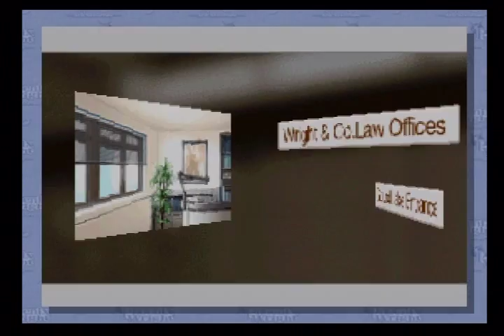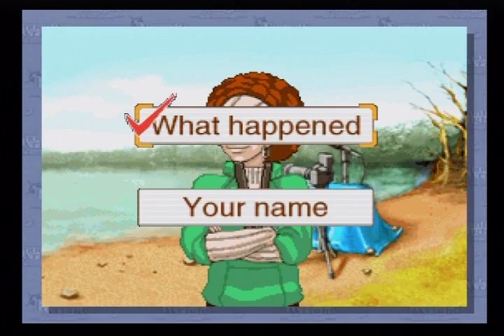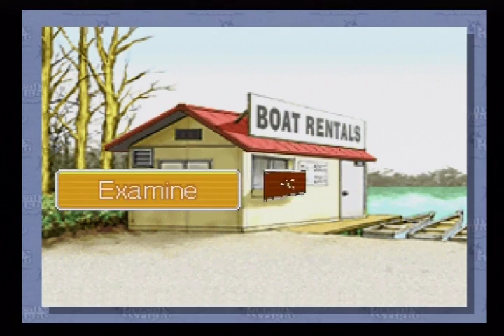Liz Plays Phoenix Wright Ace Attorney (Blind) Episode 20 That Was Unexpected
Wright finds himself trying to defend an unexpected "friend" who isn't too keen on having Wright defend him.